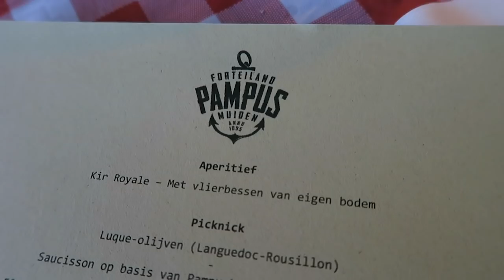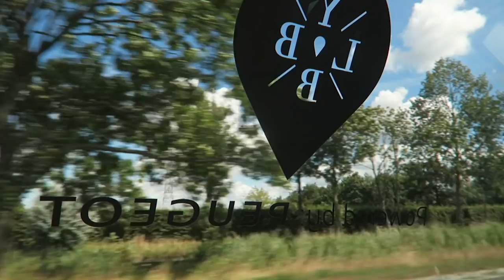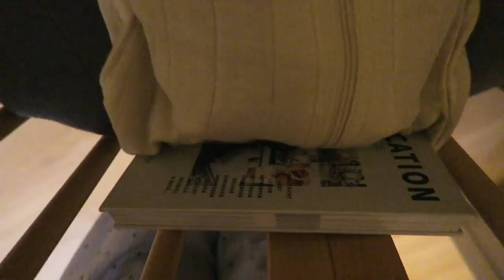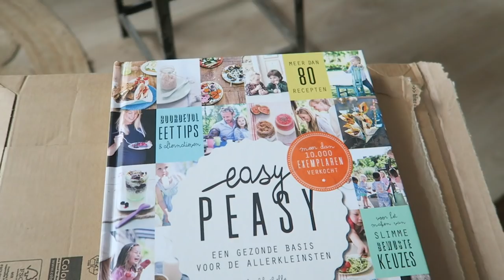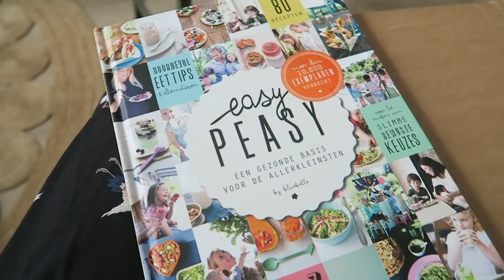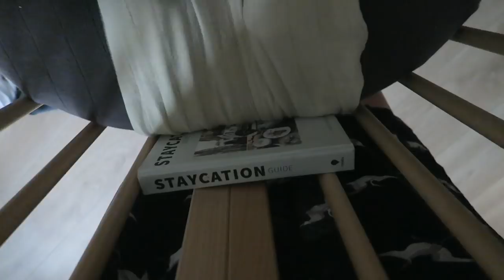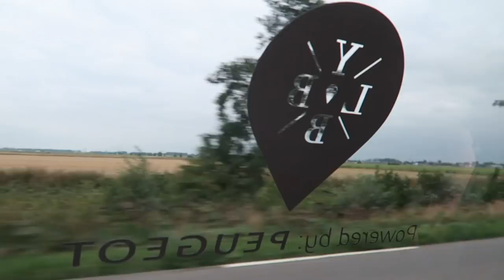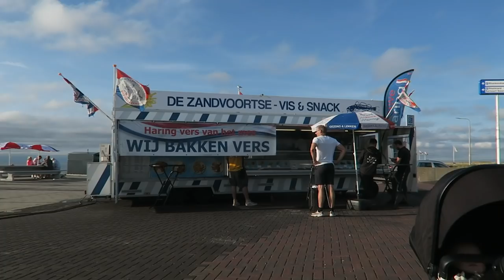Onze date gaat helemaal mis & Manuel eet hapjes // VLOG 25 // TRAVEL KIDS // Anne de Buck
Het was even stil en daarom een dubbele weekend en weekvlog met een mega update totdat we naar Marrakech gaan. Leonard en ik gaan voor het eerst een weekend samen weg en dat valt helemaal in het water, Manuel groeit enorm hard en krijgt voor het eerst vast eten om te proeven en nog veel meer. Kijk je mee naar de extra lange vlog? LIEFS, ANNE

PS: zoals beloofd hier een linkje naar mijn nieuwe boek Feed Your Wanderlust

op het kanaal om geen video meer te missen. Je krijgt dan de nieuwste video's steeds in je mailbox binnen!

VOLG TRAVELKIDS.CO HIER:
♡ Op houd ik je op de hoogte van mijn nieuwe leven als mommy to be in Amsterdam
♡ Wist je dat je je nu al kunt aanmelden voor de nieuwsbrief op Dan krijg je als eerste bericht als de nieuwe website live is!
♡ Vind jij het leuk om straks te gastbloggen op Travelkids.co over jouw reis of hotspot avonturen als (jonge) moeder?

WAT WIL JIJ ZIEN? LAAT HET WETEN
Heb je zelf tips voor dingen die je leuk zou vinden om terug te zien? Laat het mij dan ook weten in een comment op de video's! Ik vind het ontzettend leuk om van je te horen!

LIEFS,
ANNE

OVER TRAVELKIDS.CO
Voor mijn travel- en lifestyle platform Your Little Black Book ben ik (Anne de Buck) zo'n 150 dagen per jaar op reis. Maar... met de baby die in het voorjaar van 2018 geboren gaat worden gaat mijn leven als professioneel travel blogger behoorlijk veranderen. Op Travelkids.co deel ik deze persoonlijke reis, maar ook al mijn ontdekkingen voor kids proof hotspots in Nederland en ver daarbuiten. Ga je mee op avontuur?

MEER OVER ANNE DE BUCK & YOUR LITTLE BLACK BOOK:
◯ Naast blogger en vlogger ben ik ook auteur van verschillende (reis)boeken